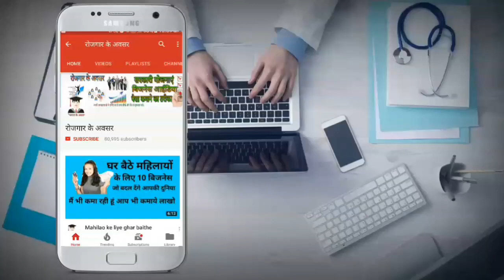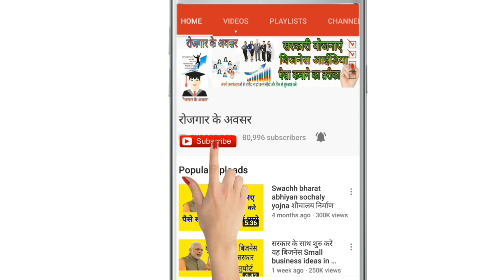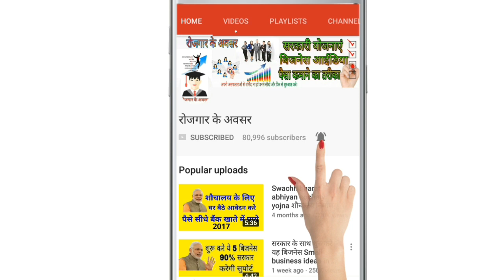Story of successful boy in hindi || life success stories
Real Life Inspirational Business Stories
Dosto ye ek Motivational video hain is video me hamne apko oyo room ke founder ritesh agarwal ki success story sunayi hain ummid karte hain ye video apko bhi apne jivan me kuch bada karne ki parerna dega